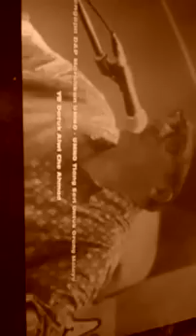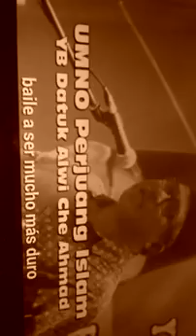lagu "EVOLUSI" artis asal ALFARABIBAND persembahan RANGASI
ALFARABIBAND